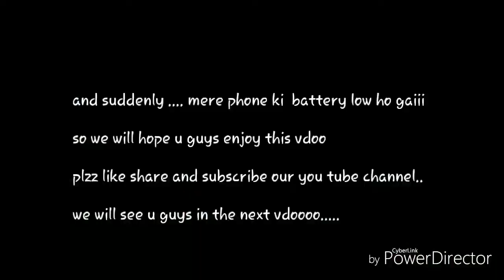Vadodara | after navratri vlogg | sheri garba in our vadodara 2K17 | jai ambe.. | vlog 14th